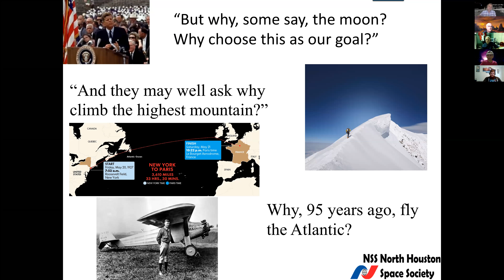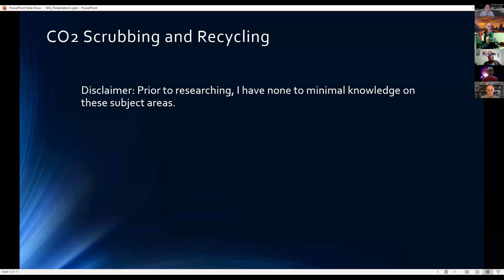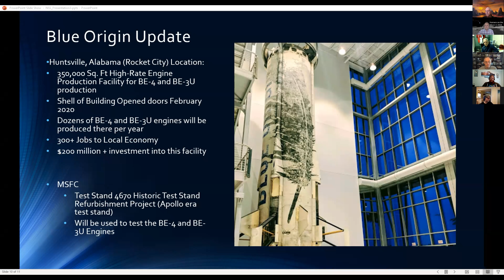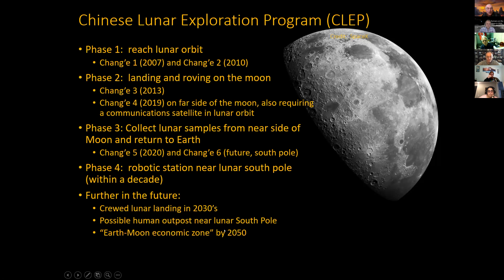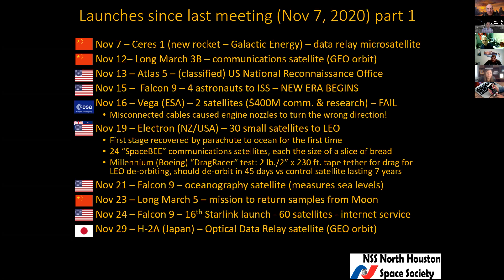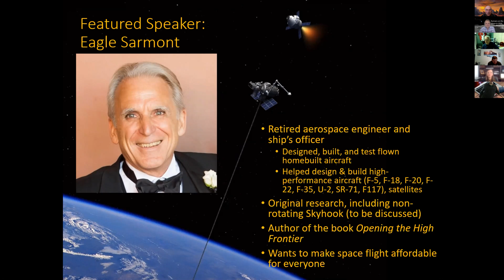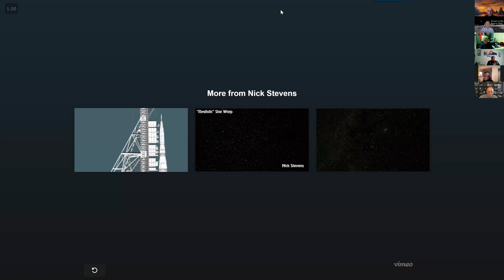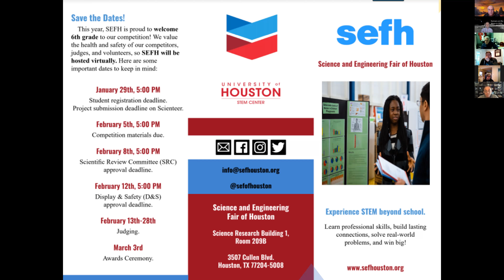NSS North Houston Space Society Meeting - December 12, 2020 - Our Future In Space